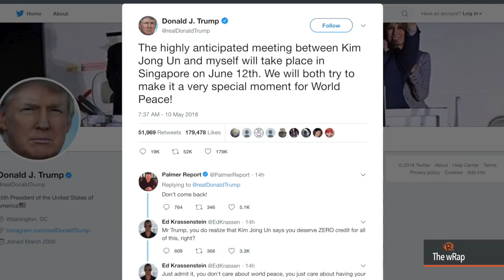SC ousts Sereno, Duterte on Lagarde, Trump to meet Kim in Singapore | Midday wRap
More videos on Rappler Follow Rappler for the latest news in the Philippines and across the globe. Watch Rappler's midday newscast with Jee Geronimo.